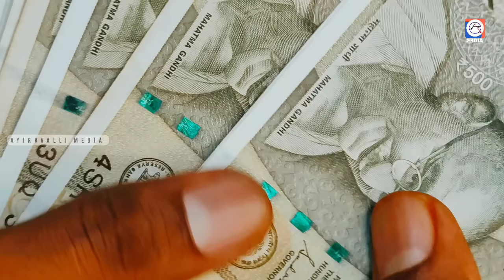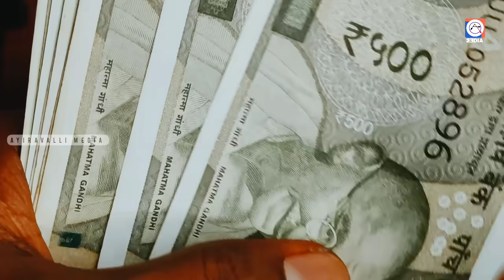കടം പൂർണ്ണമായി ഒഴിഞ്ഞുപോകാൻ ഈ രഹസ്യകൂട്ട് ആരും കാണാതെ സൂക്ഷിക്കുക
കടവും കഷ്ടപ്പാടും കൊണ്ട് പൊറുതിമുട്ടിയവർ കല്ലുപ്പ് കൊണ്ടുള്ള ഈ പരിഹാരത്തെ പരിപൂർണ്ണ വിശ്വാസത്തോടെ അനുഷ്ഠിക്കുക. ലക്ഷ്മി കടാക്ഷത്താൽ നിങ്ങളുടെ കടം വളരെ വേഗം വീടിപോകുന്നതാണ്. സാമ്പത്തികമായ അഭിവൃദ്ധിയും പുരോഗതിയും കൈവരും.
The subject of this video is a secret salt technique for increasing money